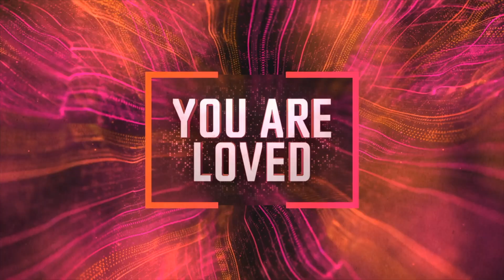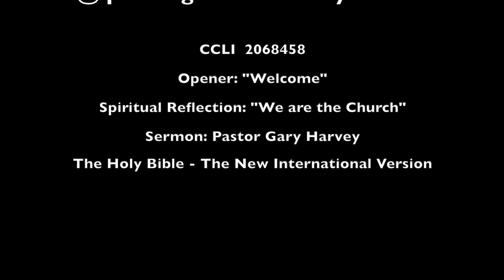February 5, 2023 ~ "Looking ahead @ PEMC"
The PEMC family connecting with our community and abroad via online sermons.
... And be sure to invite your friends!